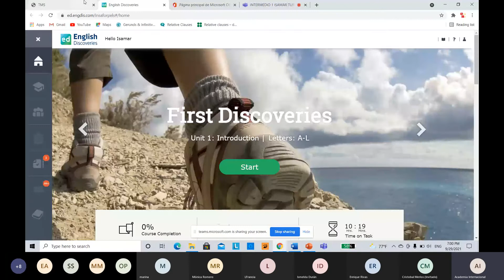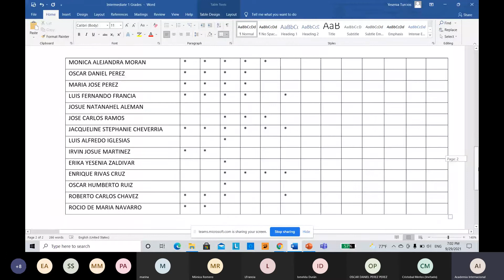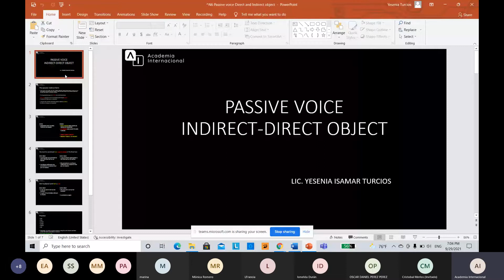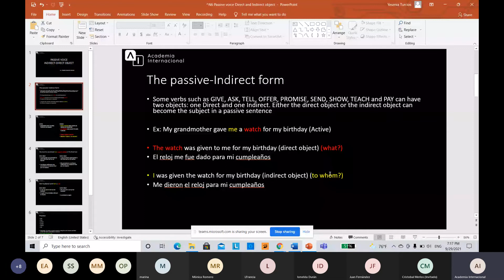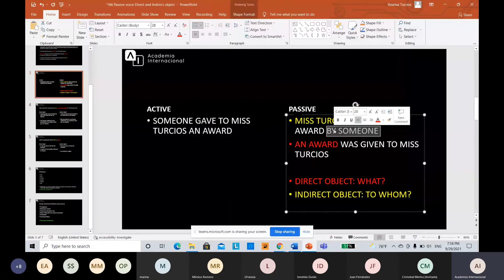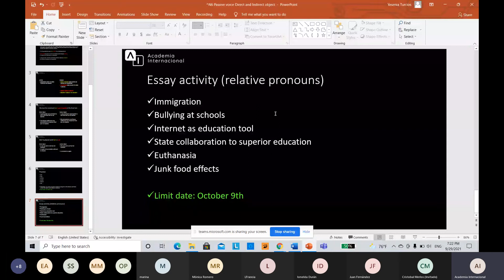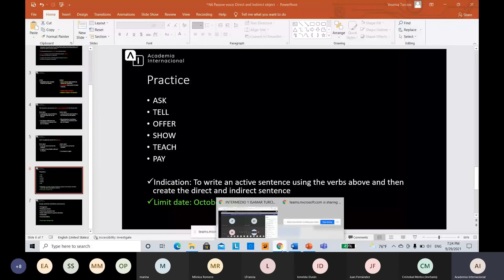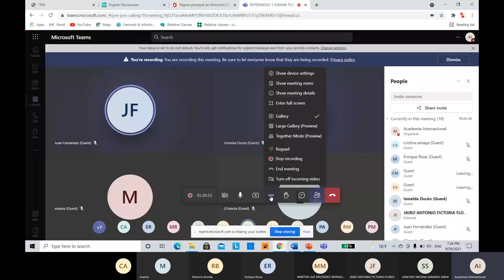INTERMEDIO 1 ISAMAR TURCIOS// UNIT#5 PASSIVE VOICE DIRECT - INDIRECT OBJECT